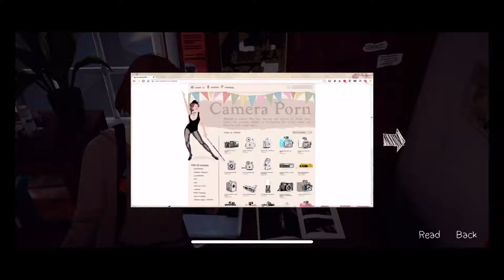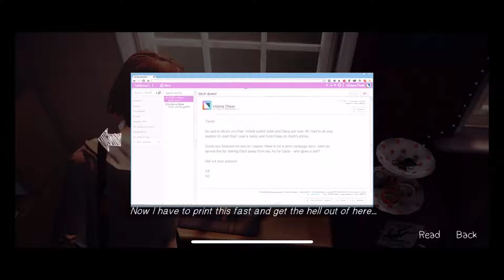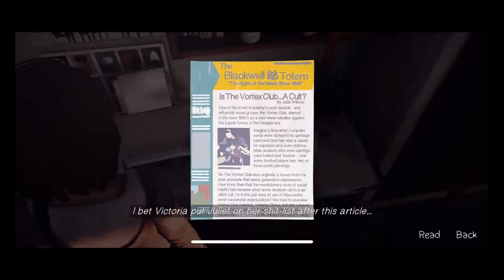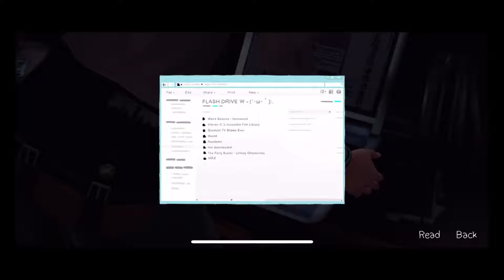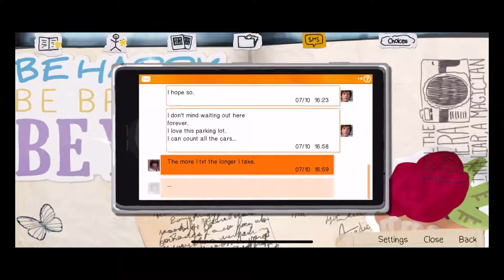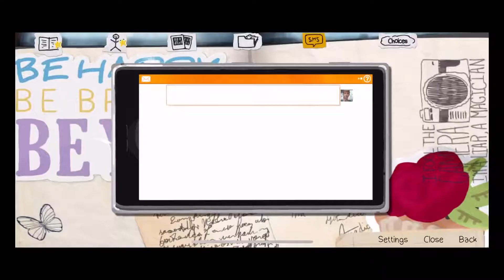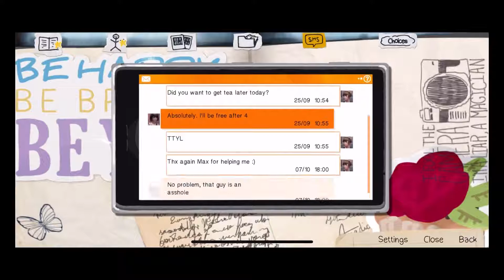Life Is Strange Episode 1 Part 2 - iPhone X iOS Walkthrough Gameplay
Life Is Strange Episode 1 - iPhone X iOS Walkthrough Gameplay